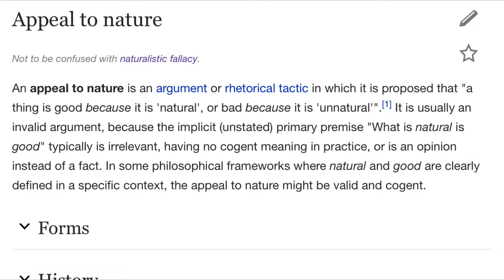The Appeal to Nature Fallacy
Every once in a while, I like to look into something pertaining to science or philosophy on this channel. In this video, I delve a bit into a logical fallacy called "Appeal to Nature."